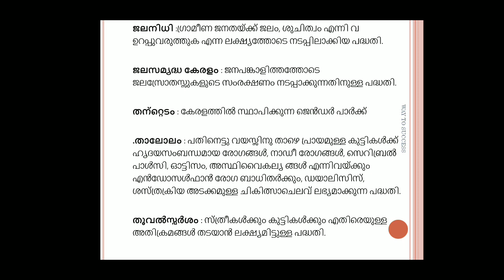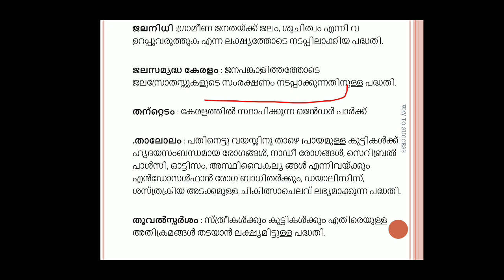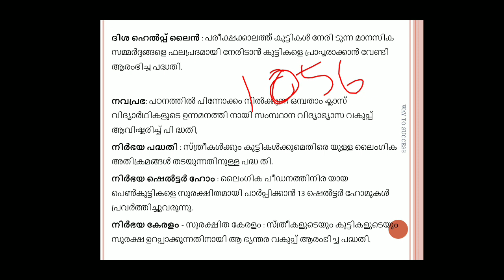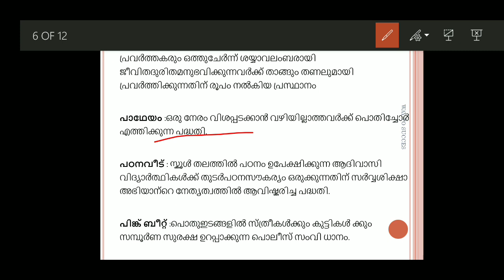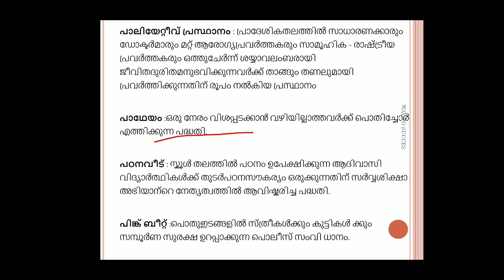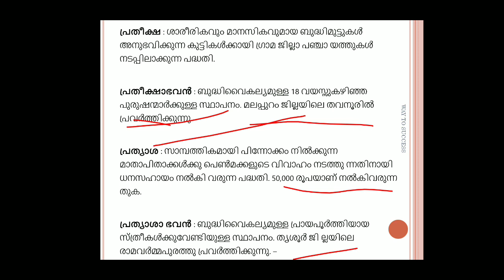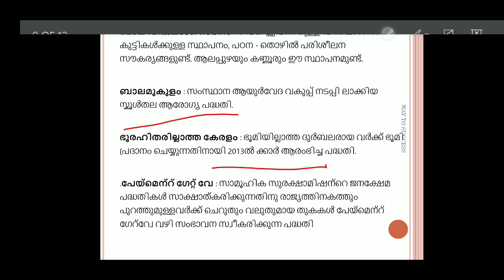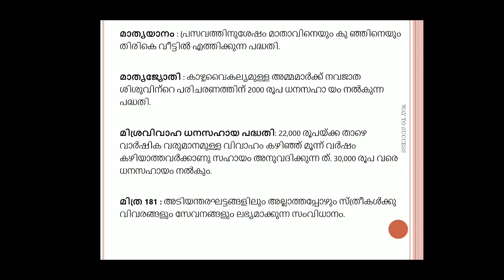കേരളത്തിലെ സാമൂഹിക ക്ഷേമ പദ്ധതികൾ PART 2 ACHU BALAN